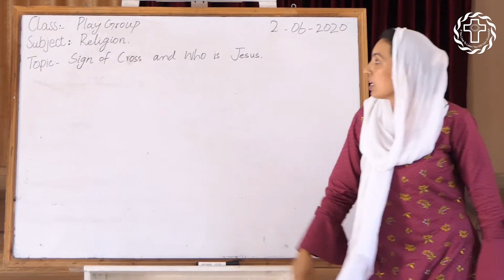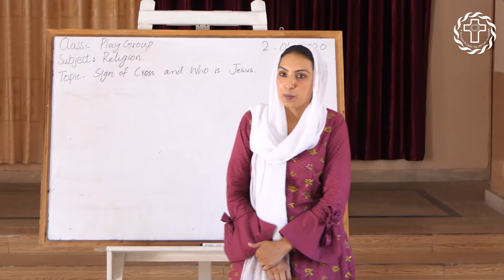Class: Play Group | Subject: Religion | Topic: Sign of Cross and who is Jesus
Class: Play Group
Subject: Religion
Topic: Sign of Cross and who is Jesus
Date: 2.6.2020
St. Teresa's Convent School, Peco Road Kot Lakhpat Lahore